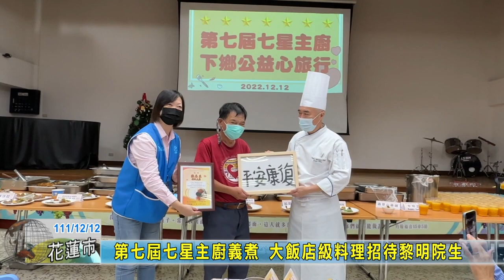20221212 06 第七屆七星主廚義煮 大飯店級料理招待黎明院生